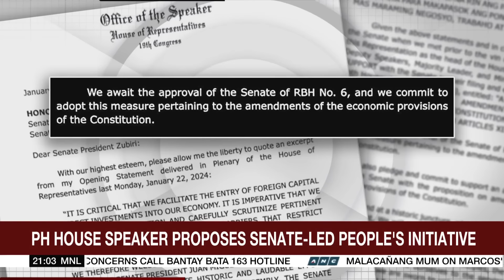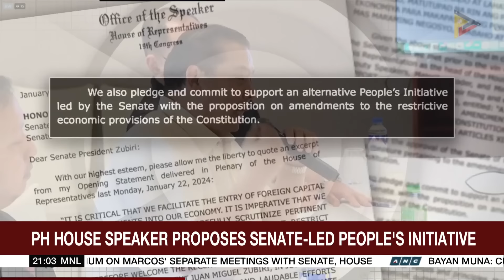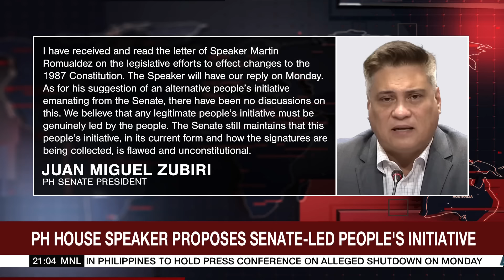Senate, House clash over People's Initiative | ANC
The World Tonight: A potential Constitutional crisis looms int he Philippine legislature as the Senate and the House clash over a people's initiative to amend the Constitution. The House Speaker dares critics of the initiative to raise their issues to the proper courts.